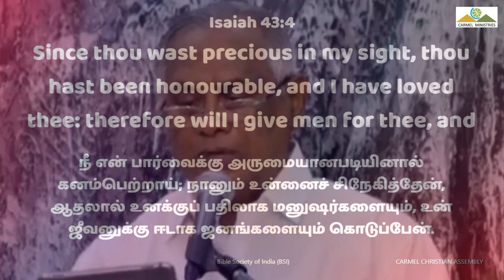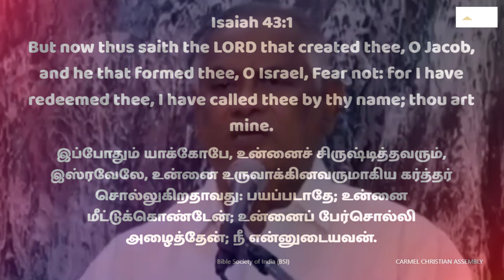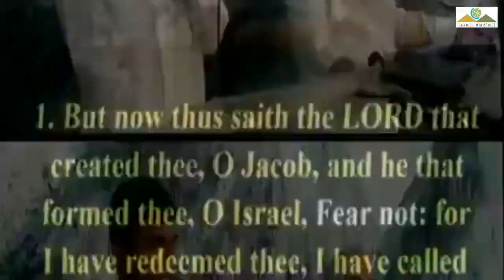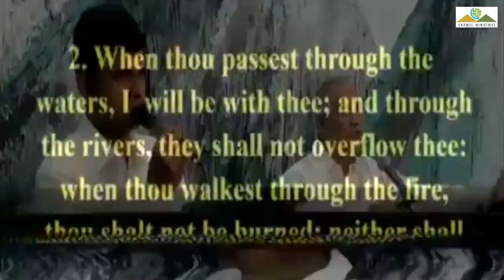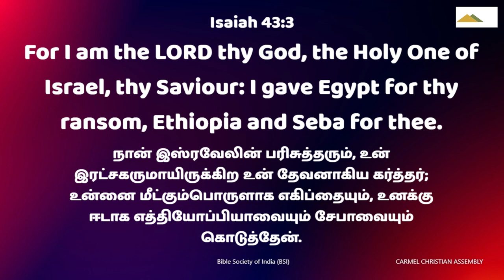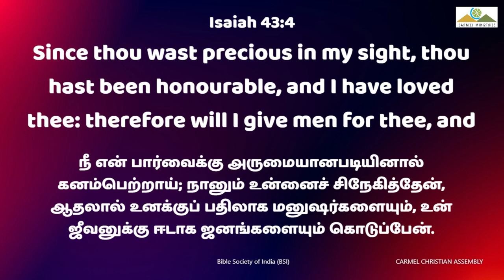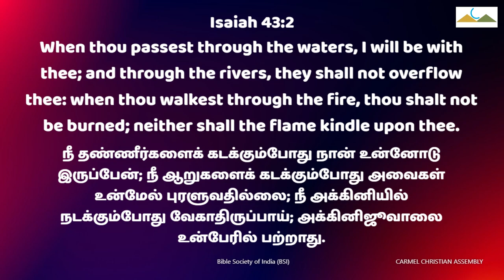இப்போதும், பயப்படாதே! | BUT NOW FEAR NOT | Blessing Msg | Tam | Pr Robert Simon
BUT NOW FEAR NOT | இப்போதும், பயப்படாதே! | Ippothum, Payapadathe! |

Message Title / தேவ செய்தி தலைப்பு: BUT NOW FEAR NOT | இப்போதும், பயப்படாதே! | Ippothum, Payapadathe! |

BUT NOW FEAR NOT | இப்போதும், பயப்படாதே! | Ippothum, Payapadathe! | தமிழ் தேவ செய்தி | முனைவர் இராபர்ட் சைமன் | கர்மேல் ஊழியங்கள் | Tamil Message | Pr. Robert Simon | Carmel Ministries

Our Address:
Carmel Christian Assembly
103, Brickkiln Road,